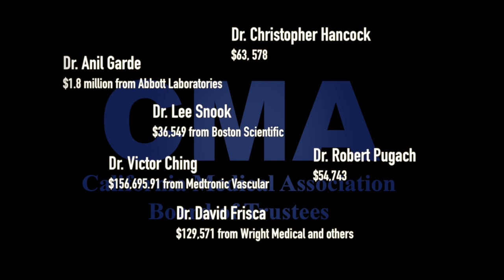Who Does Your Doctor Care About Protecting?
— Federal records show drug and medical-device manufacturers in 2015 made payments of more than a quarter of a billion dollars that – in one way or another - went directly or indirectly into the pockets of tens of thousands of California doctors, even as the leadership of the California Medical Association decided to oppose Prop. 61, the November ballot measure to cap prescription drug prices.